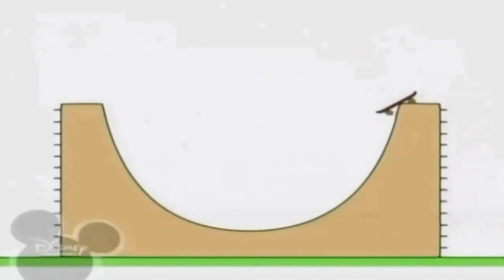Без назви 136 1920x1080 21,14Mbps 2021 07 23 20 42 42